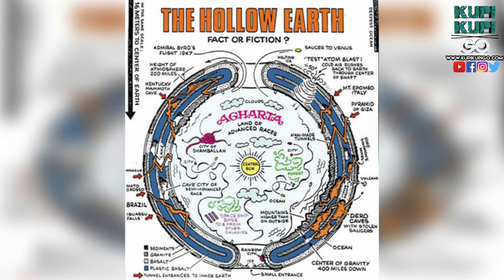TEORI PERADABAN BAWAH TANAH HOLLOW EARTH -TAHUKAH ANDA?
➔ Tonton Juga

➔ Laman Sosial

✪ Carian Berkaitan ✪